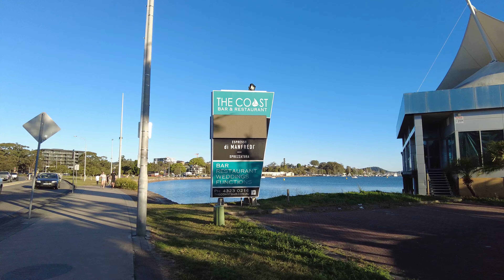4K Walking Tour: Gosford Waterfront (Gosford, New South Wales, Australia). Part I.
A quick stroll along Gosford Waterfront in Gosford, New South Wales, Australia. Part 1/2. Filmed on the 11th of September, 2021, during a period of lockdown in New South Wales, Australia.